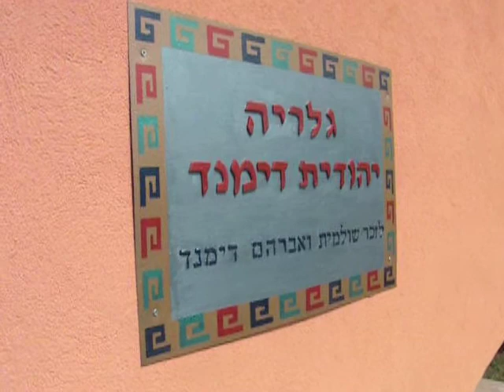גלריה לאומנות מודרנית של הצירת יהודית דימנד בהגושרים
תערוכת ציורים של האומנית יהודית דימנד המוצגת בנלריה בקיבוץ הגושרים
בביתה של האומנית, התערוכה נפתחה ב3/4/2010
נושא : בעקבות אומנים . חלק גדול מהעבודות על חומרים ממוחזרים
הצלם אורי דימנד